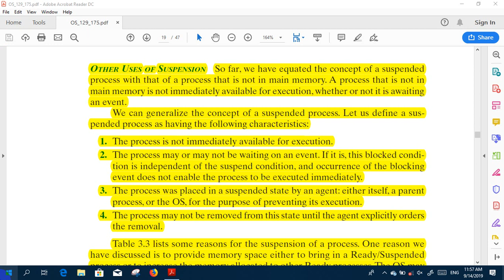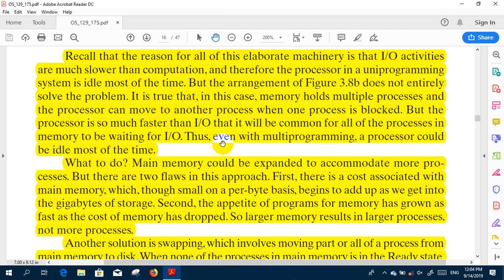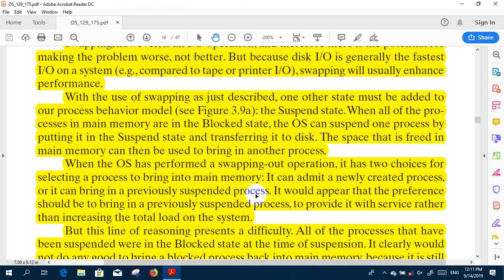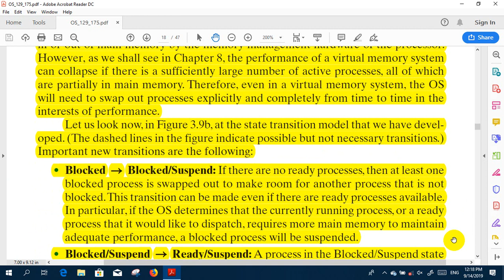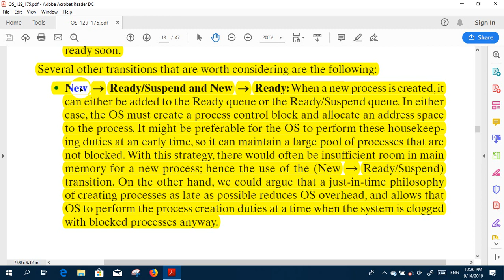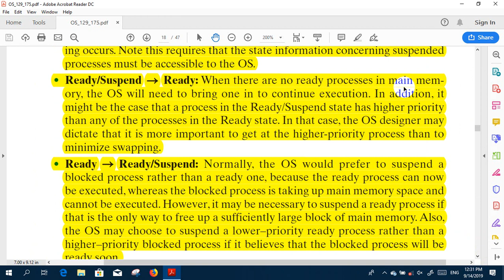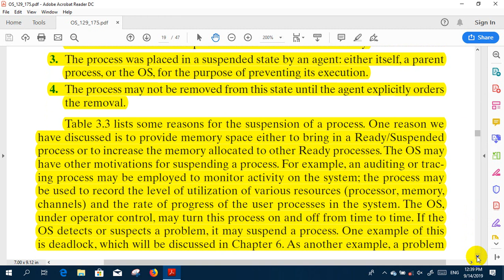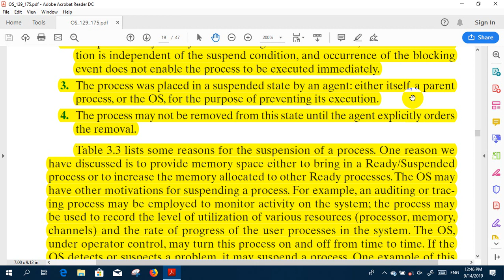OS _ Chapter3 _ Lecture 4